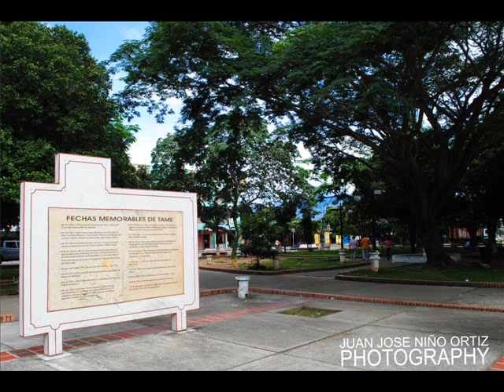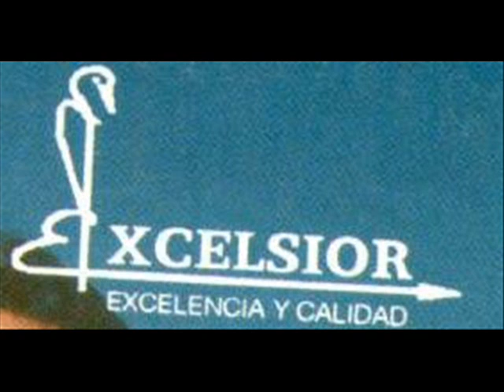TAME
TAME. HISTORICA. TIERRA GIRARA. GANADERA Y AGROINDUSTRIAL.  ESTRELLA VIAL DEL DEPARTAMENTO DE ARAUCA.  ¡CUNA DE LA LIBERTAD!...